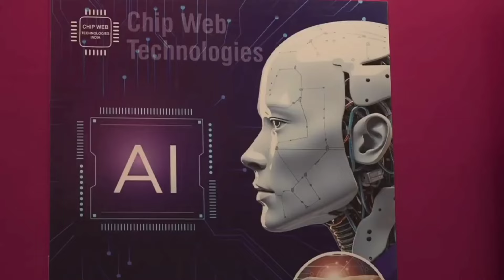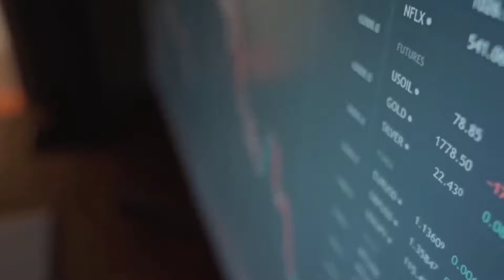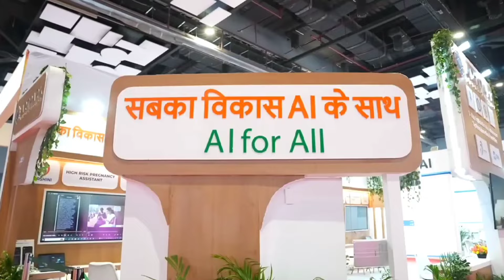बड़ी खबर : मोदी जा रहे पाकिस्तान | Modi will go in Pakistan | pakistan with China